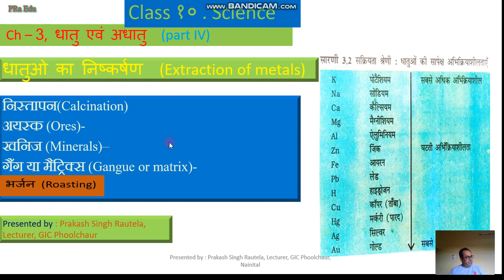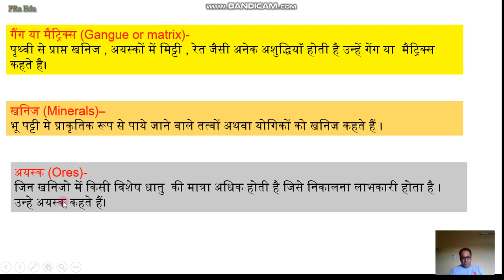धातुओ का निष्कर्षण ||Extraction of metals||निस्तापन,अयस्क (Ores), खनिज ,गैंग या मैट्रिक्स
Class 10, science ,ch 3 -धातु एवं अधातु  - धातुओ का निष्कर्षण  (Extraction of metals) निस्तापन(Calcination)
अयस्क (Ores)-
खनिज (Minerals)–
गैंग या मैट्रिक्स (Gangue or matrix)-